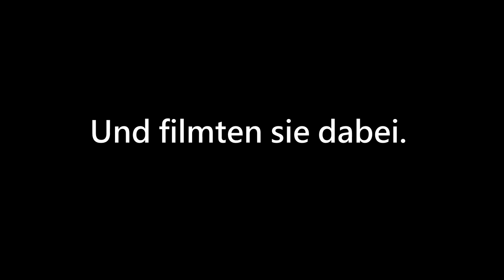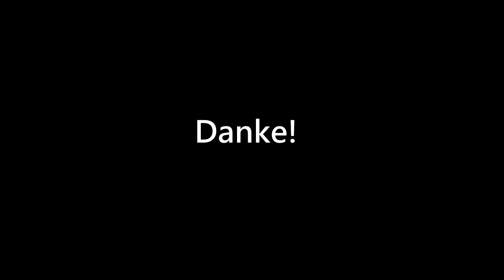5 Reaktionen zum BANG Musikvideo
►19.08. (Morgen) Video-Release!◄
Riesen Dankeschön an:

und Cengiz Dad den Boss :)